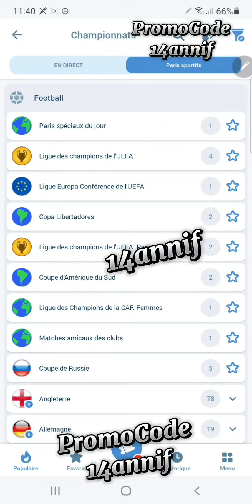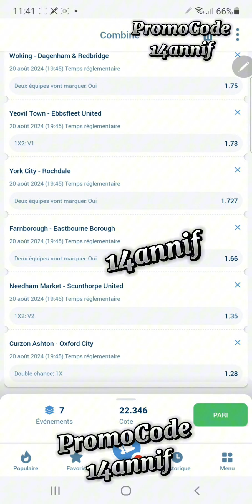🔇Pronostics Journaliers N°4 du 20_08 Pronostics Football ⚽⚽⚽ Pronostics Football ⚽⚽⚽ Pronos Foot ⚽⚽